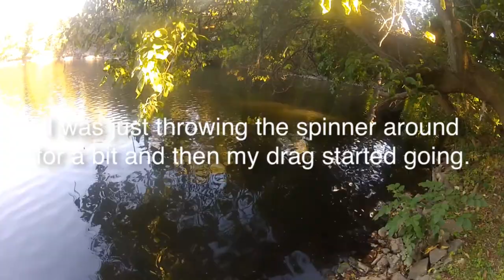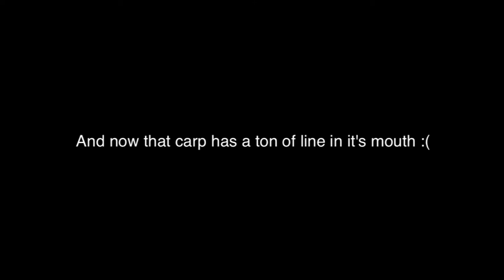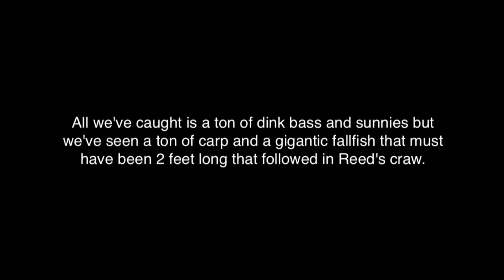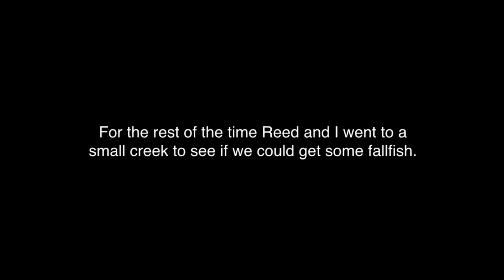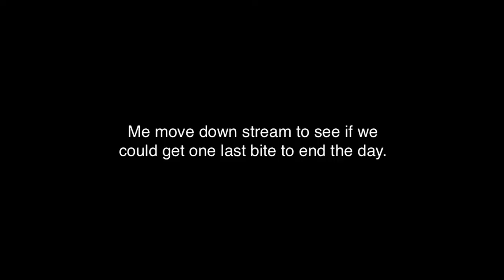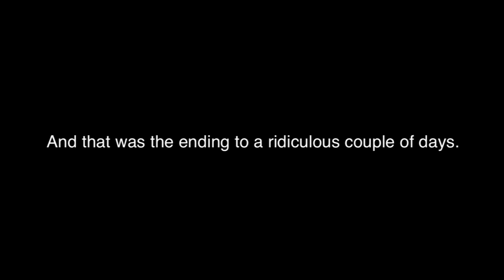Ridiculous Multispecies Fishing and Gigantic Mystery Fish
Except for Florida I dont think Ive ever lost so many gigantic fish!!! Had and awesome time though and caught some nice redfin pickerel but I'm still on the hunt for that elusive fallfish.